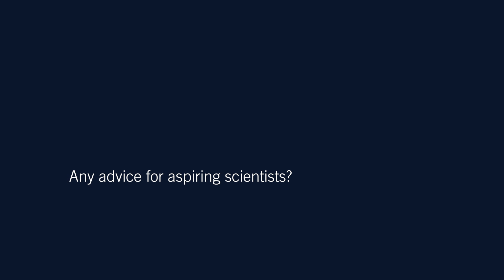Visiting Minds: Rockefeller’s Elaine Fuchs on Stem Cells and Skin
Rockefeller University Professor Elaine Fuchs came to the University of Toronto as a visiting speaker for the Training Program in Regenerative Medicine. She is a leading scientist in stem-cell biology. During her stay, she met up with the Faculty of Medicine’s communications team about her work with stem cells in the skin, how “cancer stem cells” hijack our regular cells, and what she thinks all aspiring scientists need to learn.